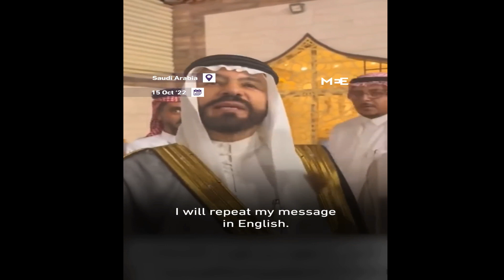NEWS Woke USSA, Saud Arabia China, UKraine Russia DRONES Iran, EU Palestine, Turkey Law, Canada Guns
PLEASE OPEN LINK BELOW FOR YOUR DONATION TO ARABS IN YEMEN, QATAR, SYRIA, PALESTINE AND LEBANON THAT ARE STARVING AND IN DIRE NEED OF IMMEDIATE AID:

PLEASE WATCH MY TOP 14 RECOMMENDED VIDEO LINKS
1) IMMINENT Collapse Of The US, UK & Israel! 12 Tribes & The Mark of the Beast Explained 🇺🇸🇮🇱🇬🇧
2) True AntiChrist Revealed & Mystery Babylon + The 12 Tribes, GOG MAGOG, Armageddon🇮🇷 IRAN vs US🇺🇸 & 🇮🇱Israel
4) 12 Tribes of Israel Explained! WW3 Jerusalem Israel Iran Palestine Lebanon Syria Jesus' Coming Soon!
9) Daniel & The JUDGEMENT DAY* Mystery Revealed: The TRIBE of ASHER's Role in Crushing the Serpent AntiChrist
11) Revelation 12, Saudi Arabia Iran Lebanon Israel Hariri Anti Christ Mahdi Jesus Palestine Syria Russia Armageddon
12) 12 Tribes of Israel Explained! WW3 Jerusalem Israel Iran Palestine Lebanon Syria Jesus' Coming Soon!